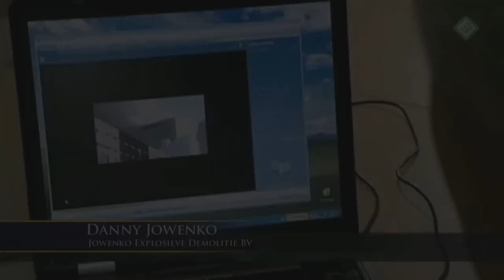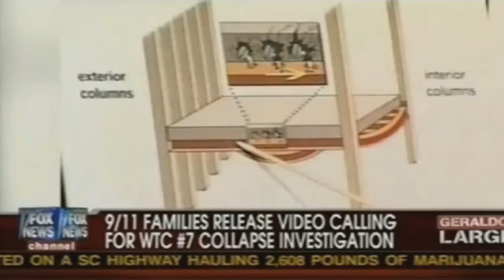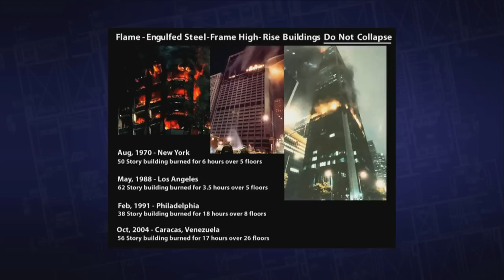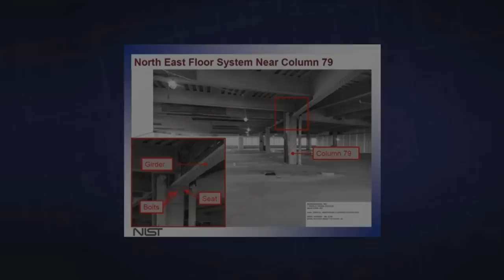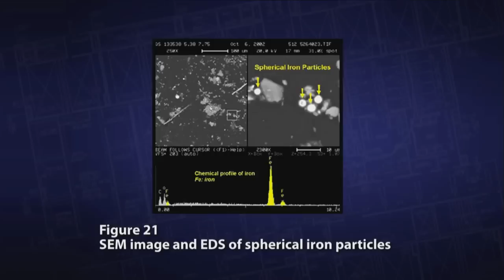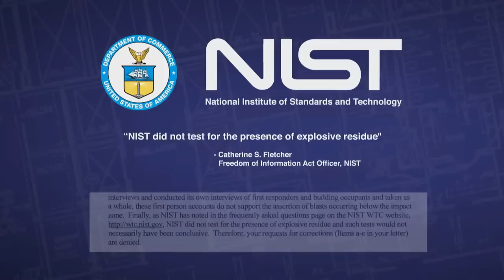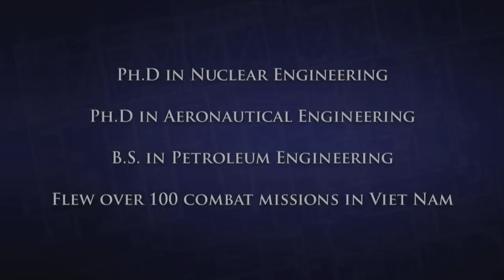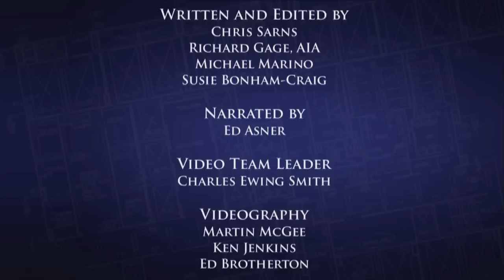Architects Engineers - Solving the Mystery of WTC 7 - AE911Truth.org - YouTube.mp4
Architects & Engineers: Solving the Mystery of WTC 7

AE911Truth's new 9/11 documentary Solving the Mystery, the destruction of World Trade Center Building #7, WTC 7 on 9/11/01. Join actor, Ed Asner and Architect Richard Gage, AIA and Architects and Engineers as they narrate an unfolding story that decimates the official account ("collapse due to normal office fires") of this 47 story high-rise which was destroyed on the afternoon of 9/11 in record time: top to bottom in under 7 seconds - and at free-fall acceleration for a third of its fall. Solving the Mystery of the Free-Fall Collapse of WTC 7.

This is AE911Truth's best shot at a professionally produced 15 minute informative and engaging 9/11 documentary on WTC 7 - designed for newcomers. It is free. Please spread Far and Wide, including Architects and Engineers.

The documentary includes several of the dozens of technical and building experts that were interviewed and that appear in our forthcoming full length documentary - 9/11: Explosive Evidence - Experts Speak Out. Altogether of course there are more than 1,500 Architects & Engineers that have signed the AE911Truth petition calling for a new investigation of the destruction of all 3 high-rises at the World Trade Center on 9/11.

Special thanks to the AE911Truth volunteer video crew!

We are proud to partner with the 9/11 family members and first responders of RememberBuilding7.org in the 10th Anniversary Campaign to raise awareness about WTC 7 in cities across America.

and decide what you can do to help the campaign.

tags: AE911Truth.org WTC 7 Collapse Explained WTC 7 Collapse Debunked WTC 7 Collapse Live Video Footage of Building 7 New 9/11 Documentary Part 1 911 Documentary French Brothers 9 11 Documentary History Channel 911 Documentary List 911 Documentary Naudet Brothers Part 1 Part 2 Part 3 Part 4 Part 5 911 Documentaries Full Length AE911Truth.org Architects and Engineers Solving the Mystery of WTC 7 Richard Gage Ed Asner WTC 7 Collapse Explained WTC 7 Collapse Debunked WTC 7 Collapse Live Video Footage of Building 7 9/11 Documentary Part 1 Science Rules Ethics Standards Technology Politics Crime Criminal Terror Attacks AE911Truth.org